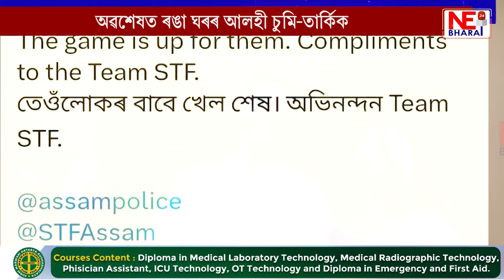অৱশেষত ৰঙা ঘৰৰ আলহী চুমি-তাৰ্কিক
চুমিয়ে কয় ‘মই পলোৱা নাই, লুকাইহে আছিলো’
লুকাই লুকাই ভাগৰি পৰিল চুমি-তাৰ্কিক
অৱশেষত চুমি-তাৰ্কিকৰ আত্মসমৰ্পণ